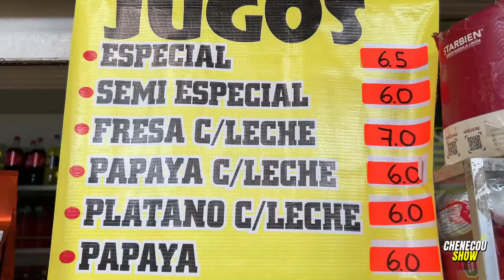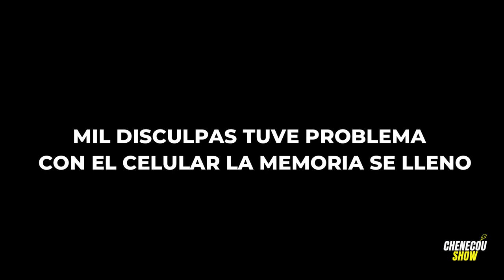VISITO mercado de santa ROSA EN CHORRILLOS Y DESAYUNO CON DOS DÓLARES😱😱😱REACCIÓN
VISITO mercado de santa ROSA EN CHORRILLOS Y DESAYUNO CON DOS DÓLARES